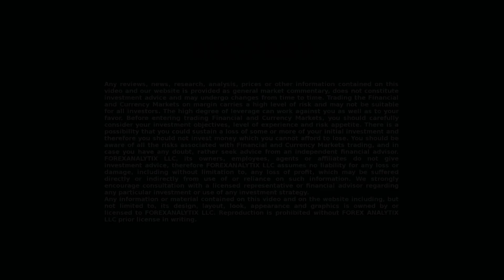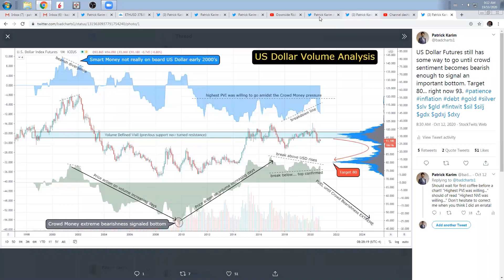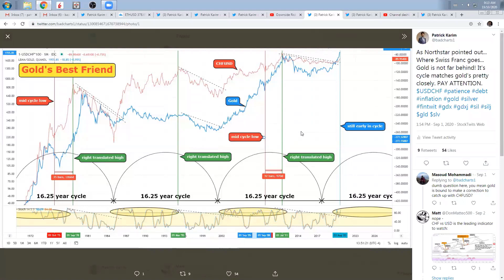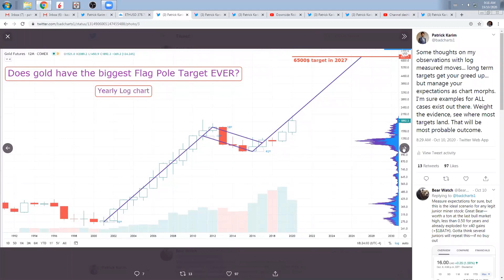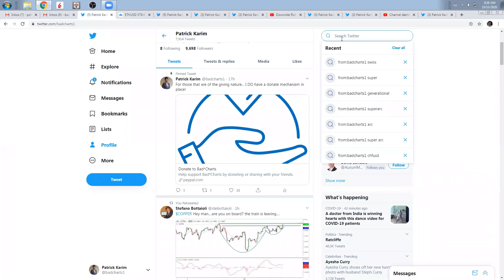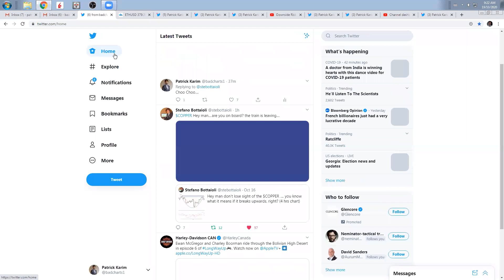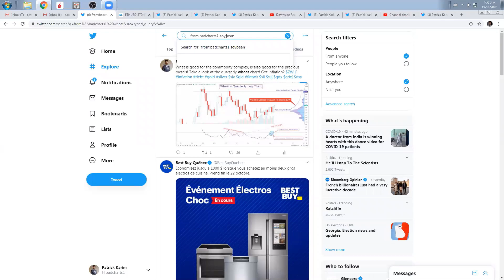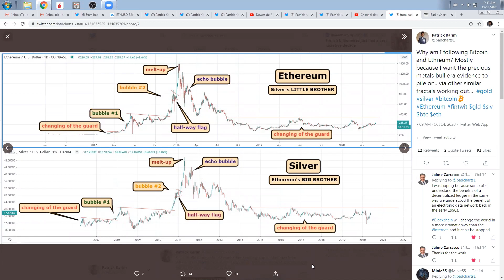FACE Interview October 19th 2020 $Silver Patrick showed his Silver Super Cycle.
Patrick Karim is being interviewed by Dale Pinkert @ForexStopHunter during the F.A.C.E. Webinar. Patrick showed his Silver Super Cycle chart which projects $365 per ounce by 2028. He also showed Fractals comparing Bitcoin chart to gold and Etherium to silver.